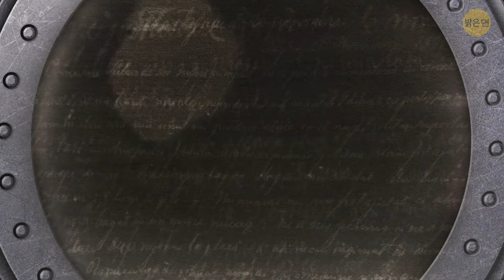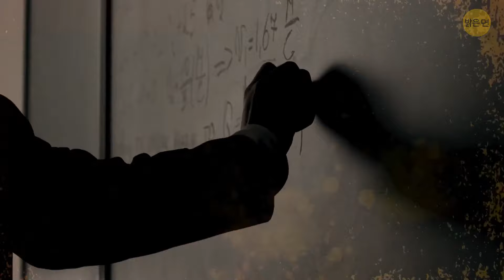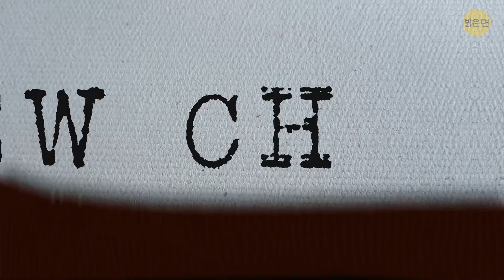태양계의 보이지 않는 행성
우리 태양계에 숨겨진 행성이 있을지도 몰라요! 과학자들은 태양계 변두리 너머에 보이지 않는 행성이 숨어 있을 가능성에 대해 떠들썩합니다. '행성 9'이라고도 불리는 이 가상의 세계는 우리 우주 저편에서 숨바꼭질을 하고 있는 거대한 얼음 거인으로 추정되고 있습니다. 이 행성의 존재는 멀리 떨어진 천체의 중력 춤을 통해 유추할 수 있지만, 망원경으로 관측하기 어려운 이 행성 자체는 여전히 잘 보이지 않습니다. 우리가 존재한다고 의심하지만 공식적으로 만나지 못한 신비한 이웃 행성이라고 생각하면 됩니다. 9번 행성에 대한 탐구는 계속되고 있으며, 현재 진행 중인 천체 발견의 이야기에 흥미진진한 장을 더하고 있습니다. 🪐🔭🌌